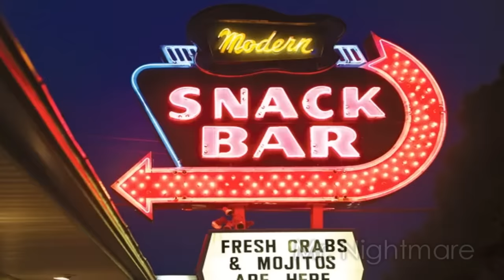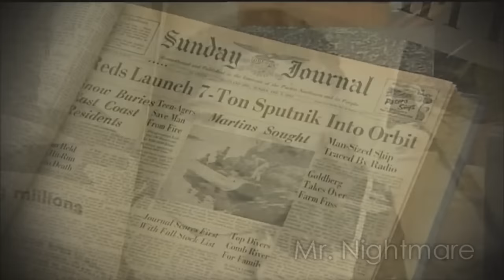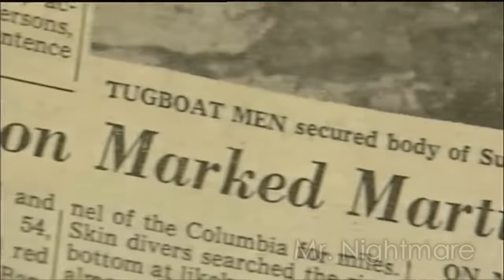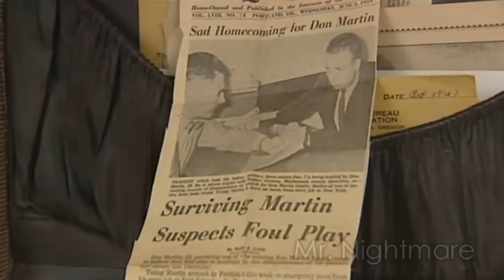2 Disturbing Mysteries That Remain Unsolved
These are two different cases that still remain unsolved; two cases separated in time by many decades.